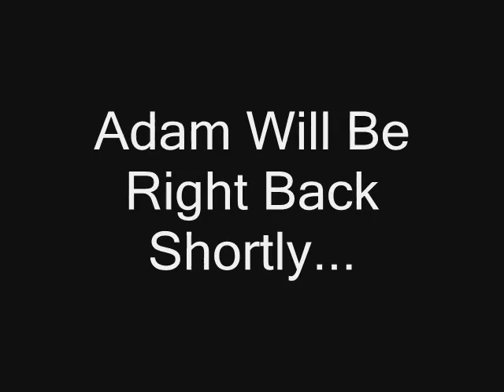Adam Gets Bullied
Adams' Friend Paul Says He Wants To Start  Fight With Him. He Needs Someone To Be On His Side. Season 1 Episode 2